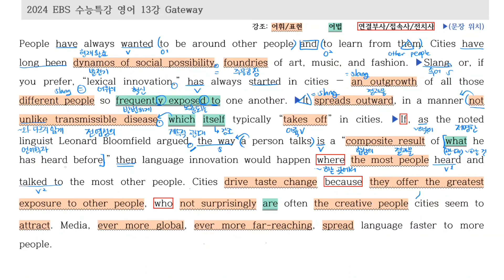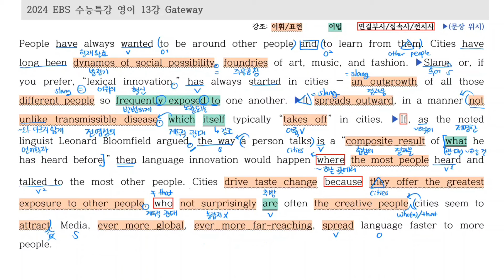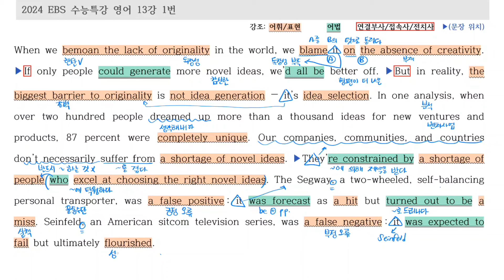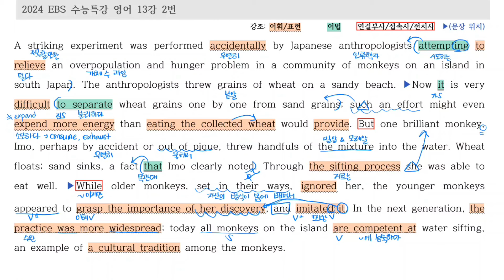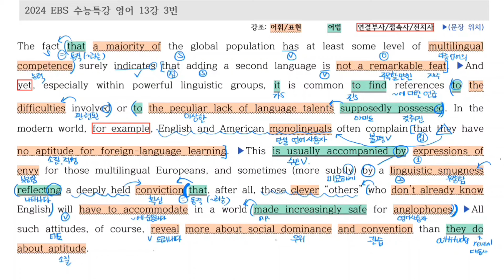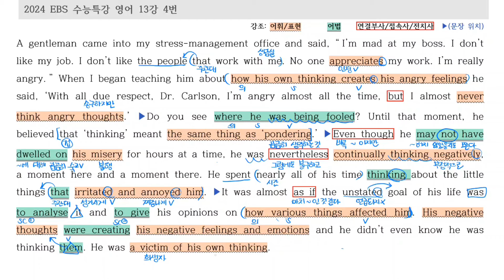2024 수능특강 영어 13강 G - 4번 [내신대비 꼼꼼분석] [자료 링크 아래에] [문장구조가 보이는!]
[고생하시며 만드신 좋은 자료(전지문 변형문제)를 무료로 공유하고 계시기에 링크 올립니다.
복습으로 활용하시면 많은 도움 될 것 같습니다. 감사 댓글 후 유용한 활용 부탁 드립니다!^^]
(제가 만든 거 아닙니다^^)

00:00 13강 G
10:00 13강 1번
16:52 13강 2번
24:31 13강 3번
36:51 13강 4번